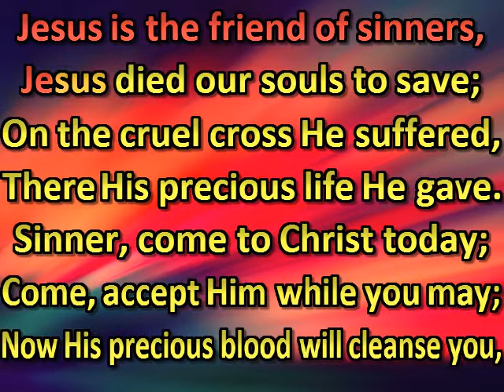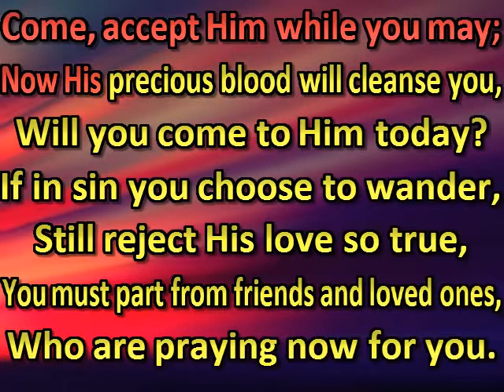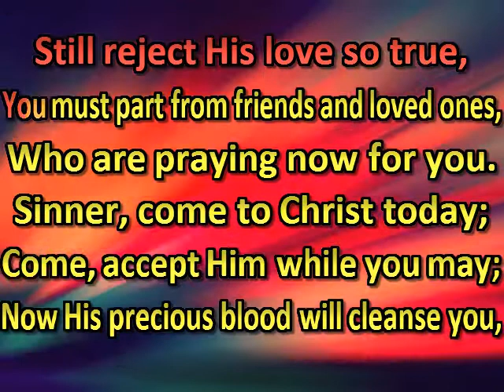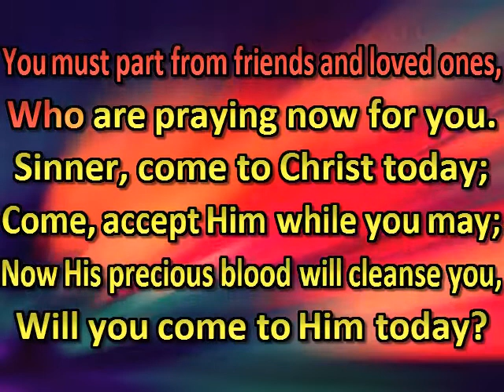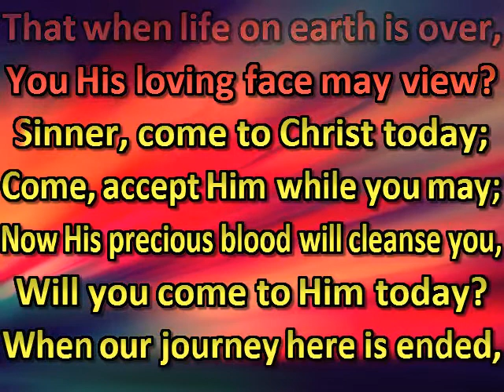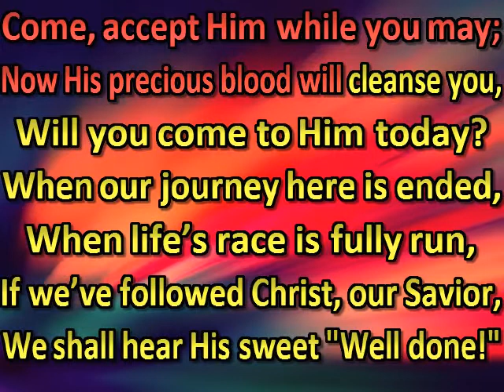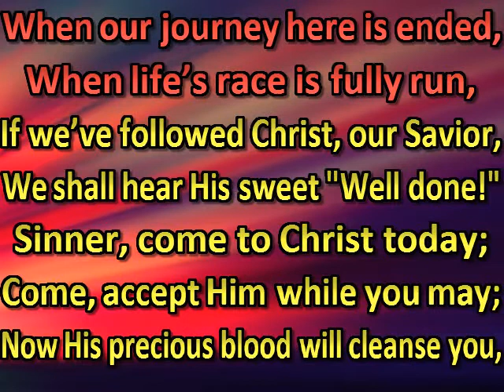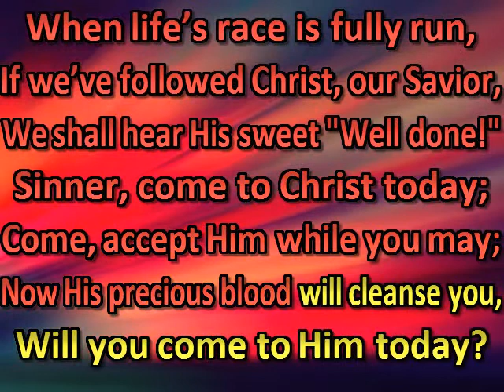Will you come to Him today